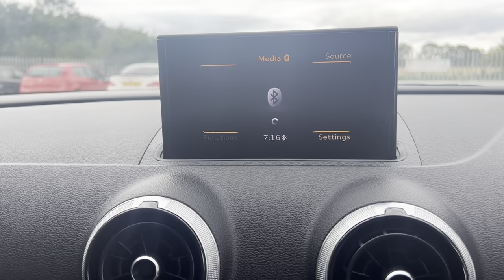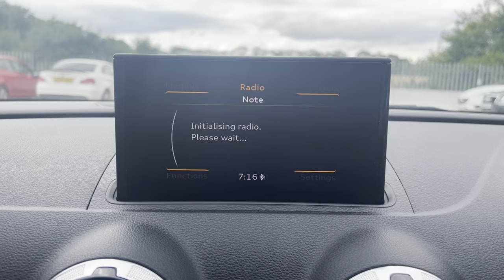2013 Audi A3 2.0 TDI SPORT SALOON 4DR DIESEL MANUAL EURO 5 (S/S) (150 PS)